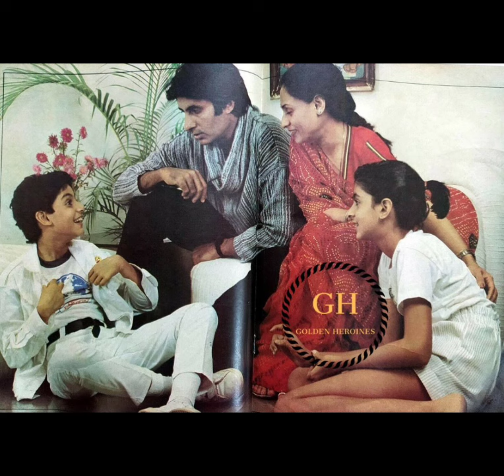Bollywood legend Superstar amitabhbachchan's old memories 📸📸